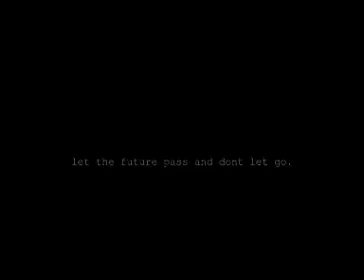Victims Of Love Chapter 52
"So.." I said awkwardly, I glanced around the room trying to avoid the eyes of the model like girl infront of me.
"You must be Aj."
"Urm yeah, how did you know?" I asked.
"Ive heard alot about you." She said looking at me intently.
I felt as if I was under examination. I stood up as straight as possible and poked my non-exsistent breasts out.
"Oh urm, thats not good." I said laughing slightly.
"Your pretty. And I love your top. Goonies never say die. Right?" She said smiling genuinly.
"Urm yeah. Gotta love the goonies."
"I had a major obsession with the oldest brother... urm..."
"Brand!" We both said at the same time laughing.
"I like your dress." I said pointing to her little black wrap around dress. "Its nice."
"I feel like a hooker!" She said smiling a dazzling smile. "Im only wearing this cause my friend told me to. She said now im dating a celebrity ive gotta look good for the cameras." Kelly laughed and I swear the room lit up.
But I felt down the minute she said dating.
"So are you Kevins girlfriend?" She said looking at me smiling, like we had known eachother for years and were best buds.
I stared at her confused.
"Urm no, Kevin doesnt have a girlfriend." I said
"Oh right yeah, And joe broke up with his girlfriend before he left. And my Nicky hasnt had a girlfriend in years. Hes been saving himself for me." She whispered smiling sweetly

Suddenly the door to her right opened and Kevin stepped out.
He glared at me.
I glared back.
There was an awkward silence.
Then I dont know why
but I ran up to him and jumped ontop of him. He held me tight and hugged me, breathing in my scent and immersing himself in my shoulder.
"Oh my my my jonas ive missed you."
"Ive missed youtoo, but damn youve gained weight. Been hitting the cake stores have you?" He said laughing dropping me.
"You know I dont like cake." I said playfully hitting him on the arm. "Oh thanks for the goodbye note by the way! Yeah reaaaaaaally appreciated it." I gave him a nasty look.
"Well you scared us a. You tried to kill yourself, because of us! we thought you could use some space."
"You tried to kill yourself?" Kelly said a shocked look across her face.
"Oh urm yeah. There is so much you dont know!" I said smiling.
"Say Kevin did you know Nicks been saving himself for Kelly? Isnt that sweet." I said staring at Kevin.
"Reeeeally?" He said a cheeky grin on his face.
"Anyways I better go. See you kevin, nice to meet you aj." She left without a backwards glance.
"Why does she have to be so pretty?" I whispered to him staring after her.
"Because God was in a nasty mood, and decided to make the tastiest treat only Nick could eat."
I thought about what he was saying, it took me a while to think of the sexual connatations.
"Oh my gosh! EW!"
Kevin laughed.
"Im glad your back." He said smiling. "It was starting to get boring around here."